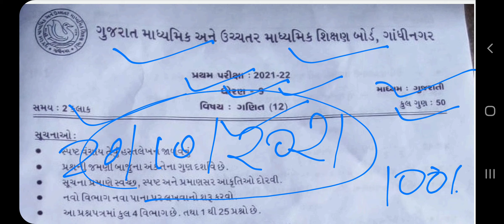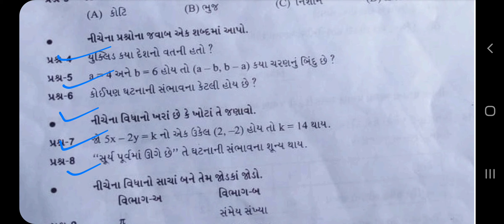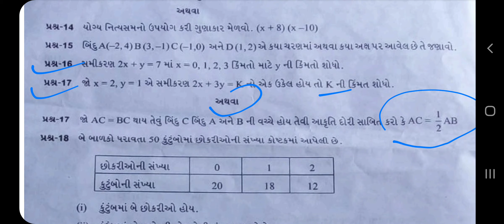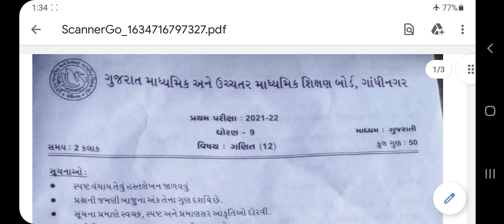std-9 maths pratham pariksha paper October 2021 | dhoran 9 ganit paper solution | dhoran 9 maths oct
what's up group માં જોડાવા માટે નીચે આપેલ link પર click કરો અને જોડવો what's up group માં